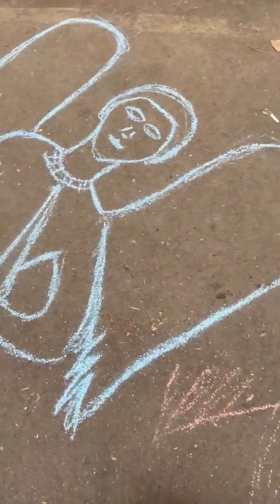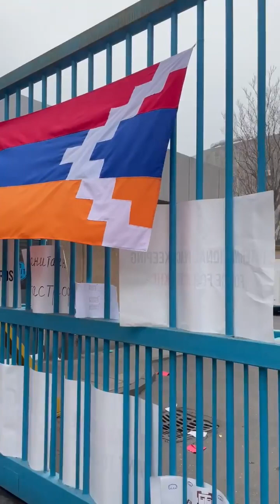«Պապն ու Տատը», «Լացող արև», «Զինվոր» Երևանում մնացած արցախցի երեխաների ակցիան՝ ՄԱԿ-ի դիմաց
Արցախի շրջափակման հետևանքով Երևանում մնացած և երևանցի մի խումբ երեխաներ դեկտեմբերի 19-ին բողոքի ստեղծագործական ակցիա են իրականացրել ՄԱԿ-ի հայաստանյան գրասենյակի առջև՝ գետնին նկարելով իրենց պատկերացումներն ու հույզերը կապված Արցախի ներկա իրավիճակի հետ:

Ջիվան Ավետիսյանի հետ պտտվում ենք ու զրուցում երեխաների հետ: